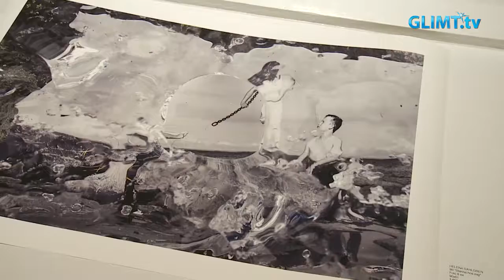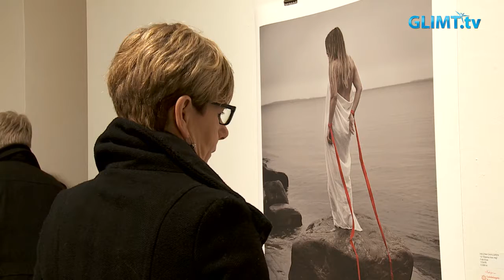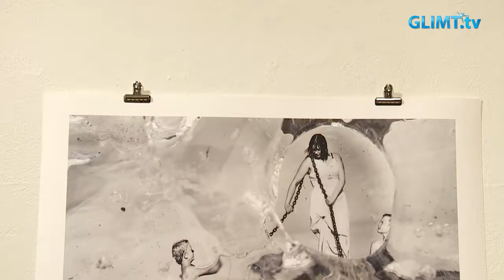Helena Dahlgrens drömmar blev utställning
Galleri Bergman i Karlstad ställer ut fotografen Helena Dahlgrens bilder. Bilderna skildrar hennes drömmar från en tuff tid i livet när hennes son var svårt sjuk. Det var inte tänkt att det skulle bli en utställning, säger Helena. Skapandet av bilderna var bara ett sätt att få ut de ur ”systemet” eftersom de ständigt dök upp i hennes medvetande.